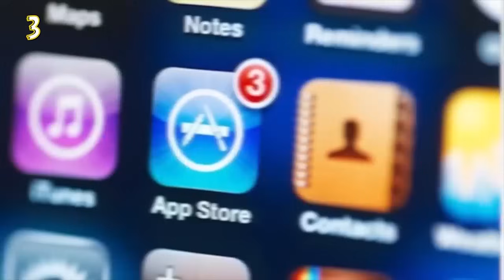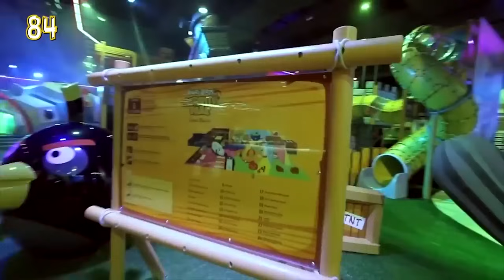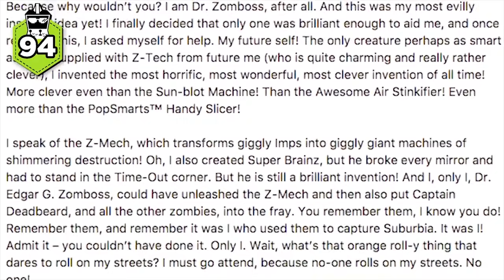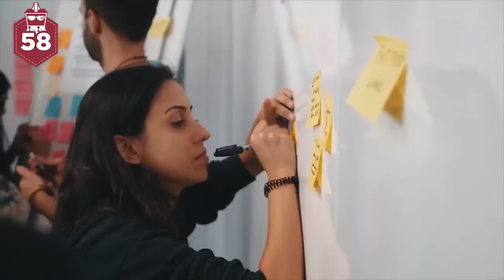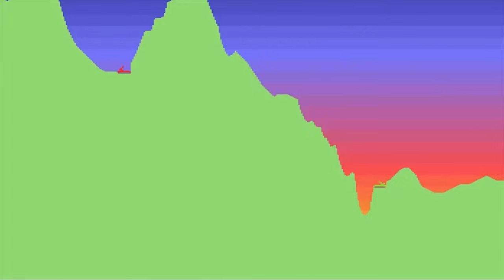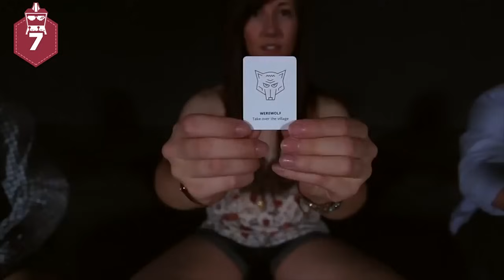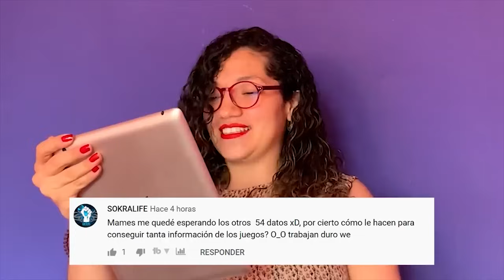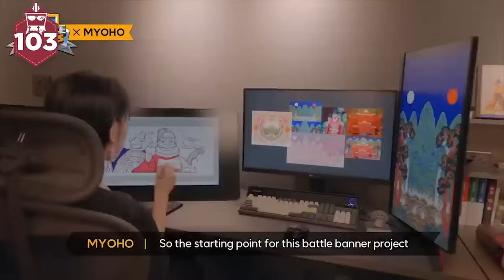+2 HORAS de DATOS y CURIOSIDADES que DEBES SABER de tus JUEGOS MÓVILES FAVORITOS | AtomiK.O.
Los juegos descargables para celulares han despertado la atención de millones de personas en todo el mundo, sin importar su edad, raza y sexo, y aunque son generalmente utilizadas por el público casual. El mundo de gaming se ha adaptado y vale la pena checar, cuales son los mejores para tu teléfono.

¡Únete a Átomo Network!

Cortinilla Animada
Musicalización: Daniel Andrade

Guion: Andrés Rodríguez
Presentado por:
 Mariana Argüello
Edición por:
 Gianni Geremia
Producción por:
 Samantha Pérez